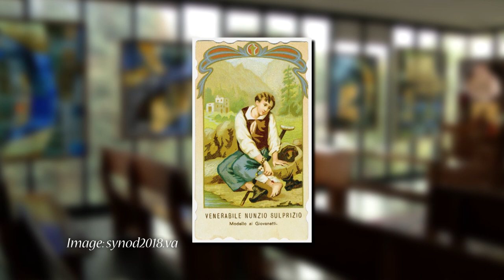A Reflection on Saint Nunzio Sulprizio – Canonized October 14, 2018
When you walk into a Catholic Church, you’re bound to see a lot of gray hair. Now, don’t get me wrong. There’s something beautiful about that. These are often men and women who have been dedicated to their faith for decades and decades, for their entire lives. But that said, it would be nice to have a little more youth in the pews. To see young men and women sitting there, excited to live a life of faith. Too often, they’re not. And why is that? Well, many think that this God thing is for old people: “And yeah, maybe I’ll get around to it later, but right now, I’ve got other more important stuff to do.”

I mean, you can even look at six of those who are being canonized in October and find a bunch of people in their 50s, their 60s, their 70s, their 80s. They were doing a lot of this good saintly stuff later on in life. So just for a quick second you might think about what those kids are saying and say, “Ugh, they’re right.” Until, that is, you take a look at the last member of the canonization group. His name: Nunzio Sulprizio. And while those others had many years, plenty of time to practice and live out their holiness, Nunzio died when he was only 19. And in those 19 years, he packed in a lot of good stuff.

Now, that’s not to say that Nunzio did a whole bunch of giant remarkable things. To be honest, he really didn’t. But like the “Little Way” of St. Thérèse or Mother Teresa’s call to “Do small things with great love,” Nunzio lived incredible holiness in the small, normal ways that he could.

The truth is: he had a tough go of it. His parents died when he was really young and then he lived with an abusive uncle and he got gangrene and bone cancer and he was kind of a mess. But through it all, Nunzio held onto his faith and kept turning to God. He endured some big suffering with tranquility and grace. At home, he worked to the bone without complaining. In the hospital, this sickly young man served the other patients. He was doing simple things but through simple things, he was sharing an amazing amount of love with others. And he was doing all of that as a very young man.

Nunzio’s sickness got the better of him in this world but never stopped him from being an example of holiness for it. And as he’s canonized a saint on October 14th, I think that example is just what our world needs to see. A reminder that no matter what age a person is, they can live out intense holiness. That this God thing isn’t just for those with gray hair but is for anyone and everyone bold enough to live with great love, just like Nunzio.